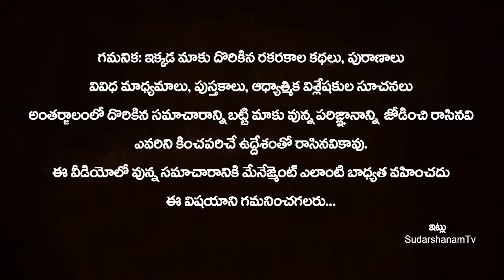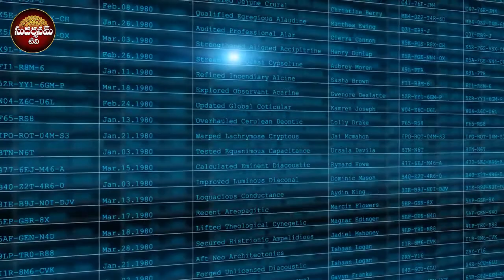పిల్లల్ని ముద్దు పేర్లుతో పిలిచే ప్రతి తల్లిదండ్రి తెలుసుకోవలసిన విషయం!! Nick Names from Astrology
పిల్లల్ని ముద్దు పేర్లుతో పిలిచే ప్రతి తల్లిదండ్రి తెలుసుకోవలసిన విషయం!! Nick Names from Astrology | Nicknames Are Good Or Bad | Kids Names Telugu | SudarshanamTv